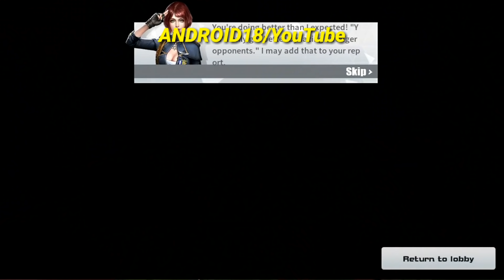عدنا مع تحديث أسطوري😱البناء مثل Fortnite في لعبة Rules of survival إضافات رهيبة قادمة لا تفوتكم ROS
عدنا مع تحديث البناء مثل Fortnite في لعبة Rules of survival إضافات رهيبة قادمة.

RULES OF SURVIVAL, Terminator 2 3D battle Royale,
rules of survival gameplay,

☞☞☞☞☞☞☛تقدم لكم☚☜☜☜☜☜☜

■لمن أراد إضافتي وإرسال دعوة للعب معي:
○إسمي في النسخة الصينية هو:
冒险者阿拉尔多
على السيرفر الثاني 2.

○إسمي في النسخة الإنجليزية هو:
Android18YT
السيرفر الأوروبي.

■روابط تحميل اللعبة للأندرويد والأيفون:
☆النسخة الصينية:
●رابط التحميل من الموقع:

☆النسخة الإنجليزية:
●رابط التحميل للأندرويد من play store:

☆مواصفات الأجهزة التي أستخدمها:
□جهازي الأندرويد👇👇👇
○هاتف: Galaxy S7 edge
○الرام: 4 جيغا
○مساحة التخزين الداخلية: 32 جيجا + SD Card بسعة 32 جيغا
○إصدار الأندرويد: 8.0 أوريو

■جهازي الآيفون👇👇👇
●هاتف: iPhone 7 plus
●الرام: 3 جيغا
●مساحة التخزين الداخلية: 128 جيجا
●إصدار iOS 11.4